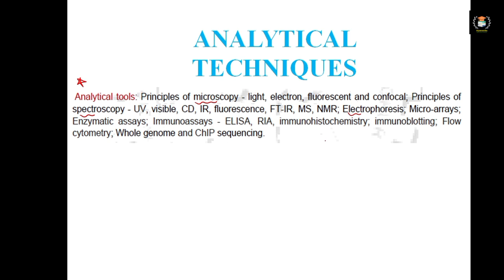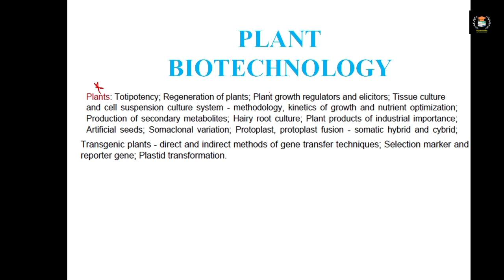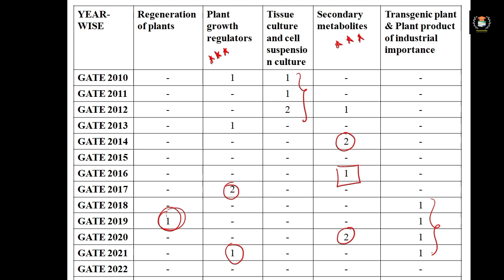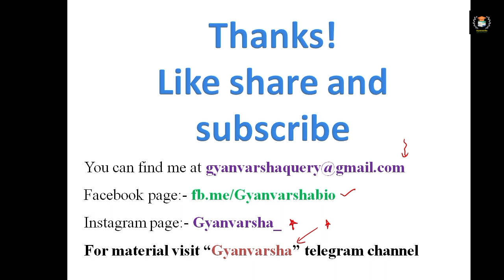IMPORTANT TOPICS FOR GATE BIOTECHNOLOGY || PART-3